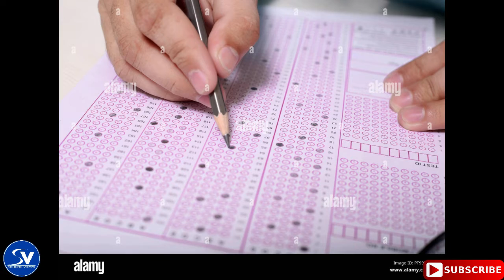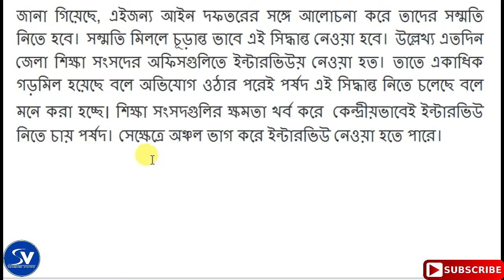Primary TET Interview Process। প্রাথমিক শিক্ষক নিয়োগের ইন্টারভিউ এবার অন‍্যভাবে।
West Bengal TET 2022 Selection process,  first a written exam, after all the TET qualified candidates will be called for interview.